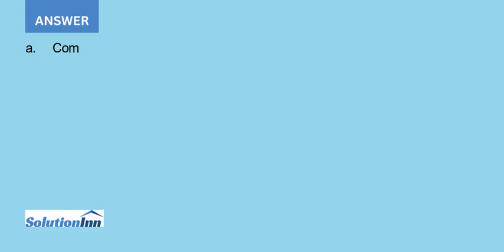Choosing between two projects with acceptable payback periods Shell Camping Gear Inc is consideri...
Choosing between two projects with acceptable payback periods Shell Camping Gear, Inc. , is considering two mutually exclusive projects. Each requires an initial investment of $100,000. John Shell, president of the company, has set a maximum payback period of 4 years. The after-tax ...